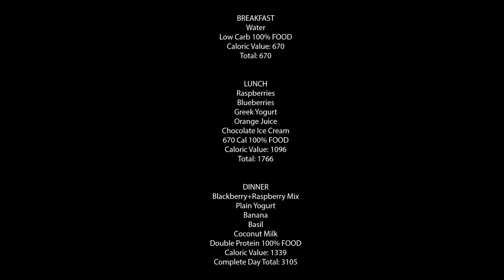One day on 100%FOOD